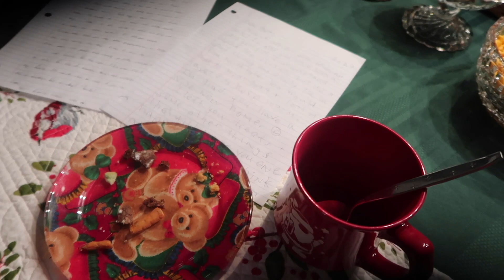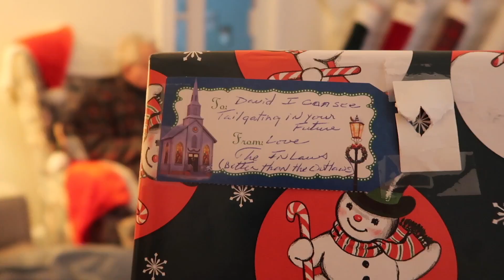CHRISTMAS DAY | vlogmas day 25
CHRISTMAS!! Here is a video of our Christmas day, our Christmas special! Another year of vlogmas in the books. Thank you all for your support and for watching!! What I got for Christmas video will be up soon!

*Q&A:
 Age: 24
 What is my job? RN at an outpatient Infusion Office!
 State: Maine
 Camera: Canon G7X
 Editing Software: Final Cut Pro

 I hope you guys have an amazing day